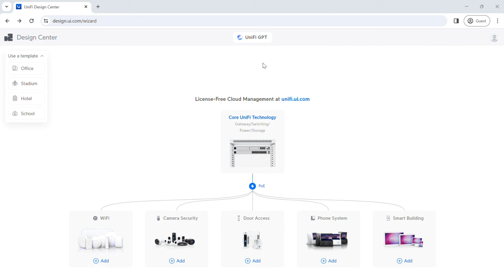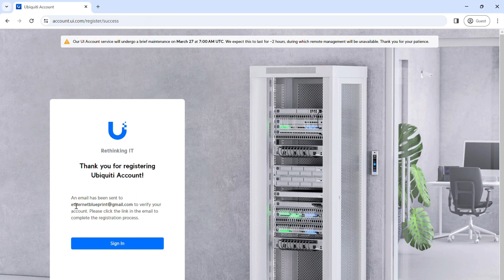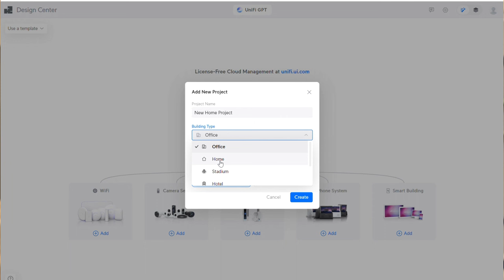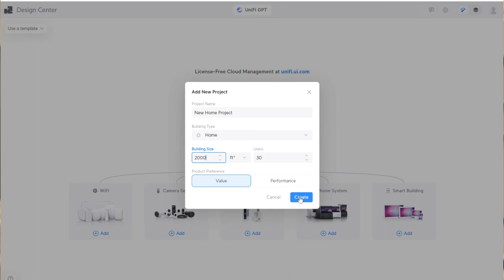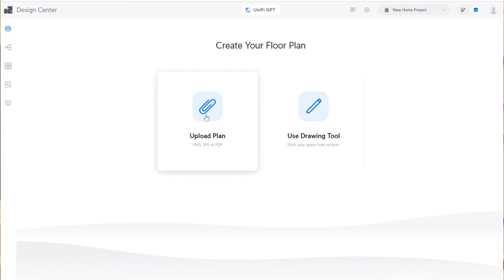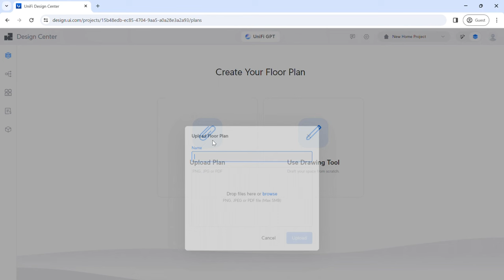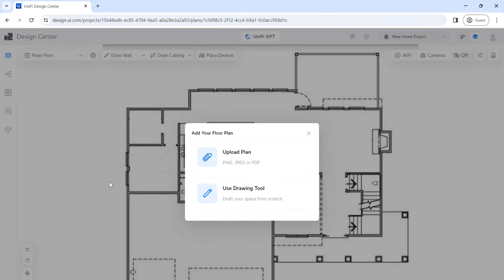Plan your Wi-Fi Locations with Design Center (FREE)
Planning the Wi-Fi in your new construction home prior to its construction is the best way to ensure you have great Wi-Fi coverage wherever you need it.  It is fully custom to your needs, but how do you know where to place the APs? This video will show you how to use the Unifi Design Center tool to properly plan your access point locations so your can run network cabling for your build.

Chapters:
0:00 Intro
2:00 Setting up your account
7:47 Adding Floorplans
11:13 Drawing Walls
21:17 AP Placement
37:11 Outdoor WiFi
41:58 Sign Off